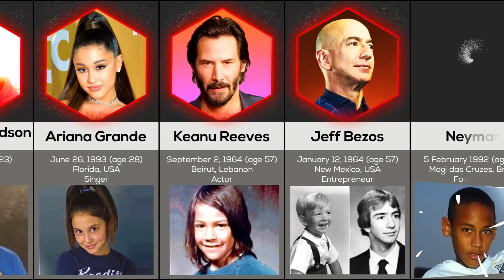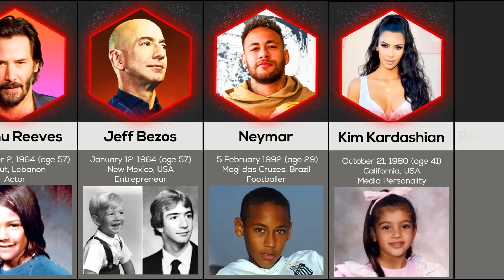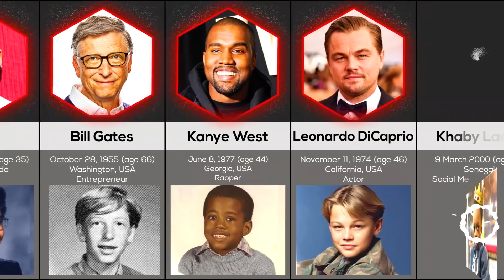Comparison: Celebrities as Kids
Famous People Then And Now. Who Has Changed The Most? Some of these celebrities had crazy transformations and some remained the same.

We included famous actors when they were young like: Dwayne Johnson(The Rock), Scarlett Johansson, Tom Holland, Leonardo DiCaprio,Kevin Hart, Robert Downey Jr. , Will Smith, Ryan Reynolds.

We made this video by cross-referencing multiple sources about Most Popular People in the World. Taking into account their following on social media, their occupations and success they had.  So you will find everyone from Donald Trump to Kylie Jenner , from Mark Zuckerberg to Elon Musk , from Charli D'Amelio to Jimmy Donaldson(MrBeast) , Lebron James. Cristiano Ronaldo, Bill Gates, Kim Kardashian and other famous celebs!

And don't worry we didn't forget famous singers and Rappers likeTaylor Swift, Lalisa Manobal , Billie Eilish , Ed Sheeran , Kanye West, Drake, Eminem, Jungkook , Beyoncé and many other! If your favourite celebrity wasn't included it's because they either didn't have a good enough childhood photo or aren't popular enough.

We chose cute photos from when they were babies and some in their 20s. You can see all of them are happy and smiling before they were famous. Is it the same now? :)